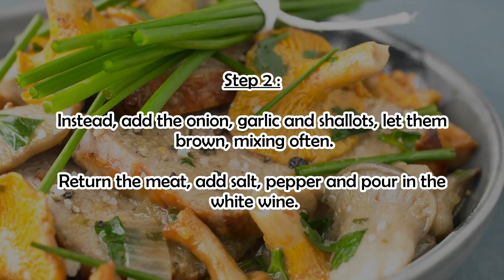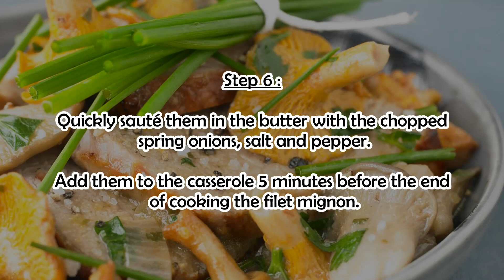How to Make Roast pork with mushrooms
TOTAL TIME: 50 mins
Preparation: 20 mins
Cooking time: 30 mins

Ingredients :

1 pork tenderloin (500 g)
500 g Chanterelles (or chanterelles)
1 onion
2 small spring onions
2 cloves Garlic
4 shallots
1 bunch of chives
40 g Butter
25 cl dry white wine
3 tbsp. tablespoon Peanut oil
Salt
Pepper

Step 1: Cut the fillet into slices. Peel and chop the onion, garlic and shallots.

Brown the meat in the hot oil. When it is well caramelized, remove it and leave it waiting on a plate.

Step 2: Instead, add the onion, garlic and shallots, let them brown, mixing often.

Return the meat, add salt, pepper and pour in the white wine.

Step 3: Cover and simmer for 30 min.

Meanwhile, remove the earthy stems from the mushrooms.

Step 4: Immerse them in a large quantity of boiling salted water.

Remove the mushrooms using a slotted spoon after 1 minute.

Step 5: Place them gradually in very cold water.

Drain them and dry them carefully on a cloth.

Step 6: Quickly sauté them in the butter with the chopped spring onions, salt and pepper.

Add them to the casserole 5 minutes before the end of cooking the filet mignon.

Step 7: Serve generously sprinkled with chives.